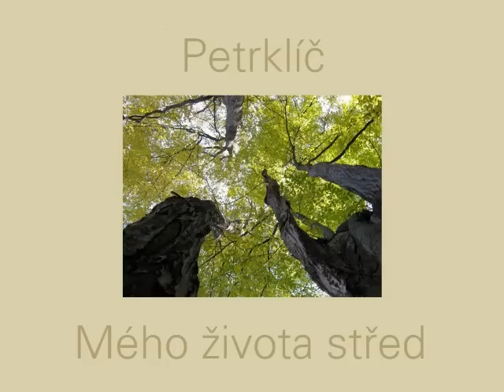Mého života střed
Pán Ježíš je mého života střed,
On jediný může spasit tento vzdálený svět;
dal mi tuto píseň, když jsem chodil spletí ulic,
lidé dobré vůle se mnou zpívají:

"Ježíši Pane náš, ukaž nám cestu,
vyveď nás ze tmy;
Ježíši Pane náš, strhni všechny zdi
našeho odloučení."

Bůh Otec je mého života střed,
skrze svého Syna vykoupil svět,
dal mi tuto píseň, když jsem k němu upřel zrak,

"Hospodine Pane náš,
ukaž nám cestu, vyveď nás ze tmy.
Hospodine Pane náš, strhni všechny zdi
našeho odloučení."

Duch Svatý je mého života střed,
Dechem svým On živí tento jediný svět,
dal mi tuto píseň když jsem vzýval jméno Ježíš,

"Duchu Boží, Pane náš,
strhni všechny zdi našeho odloučení."